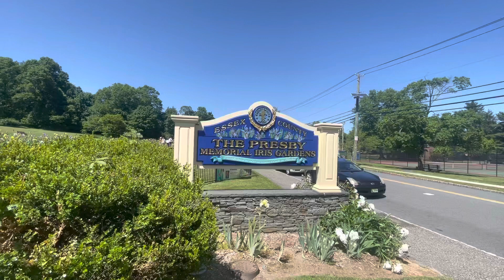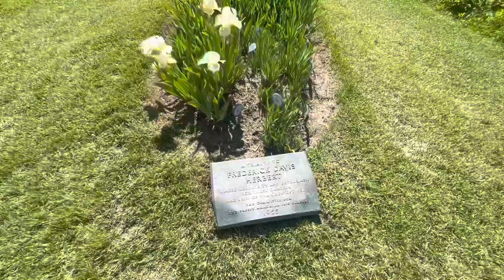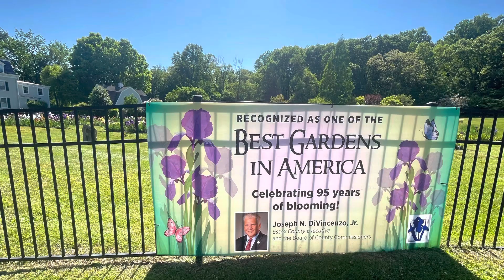The 2023 Visit to the Iris Presby Gardens (5/25/23)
Viewers seem to enjoy it so we’re back. The 2023 visit to the Iris Presby Gardens in Montclair, NJ

Support your local community gardens